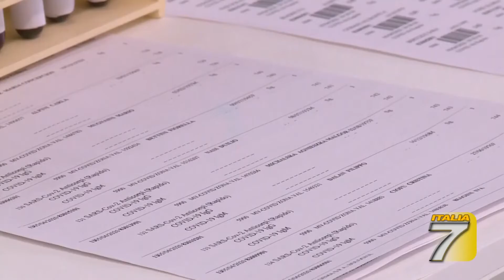TGT - Vaccini anti-covid, saranno 90mila